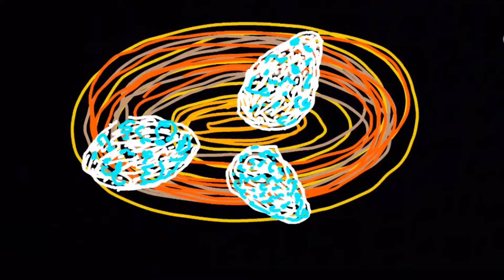Short film "Lunch Woman" Trailer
“Lunch Woman” 2024/color/4 min 57s

Toki is an office worker. A salary woman, although she does not earn much. She loves nature and knows how to find things to eat outdoors. At lunch time she goes out and saves on her budget a bit.

🍄Crew
Director: Tokio OOHARA and Gertjan ZUILHOF
Cinematographer and Editor: Tokio OOHARA and Gertjan ZUILHOF
Sound design: Tokio OOHARA and Gertjan ZUILHOF
Drawing: Gertjan ZUILHOF

🥚Cast
Toki: Tokio OOHARA